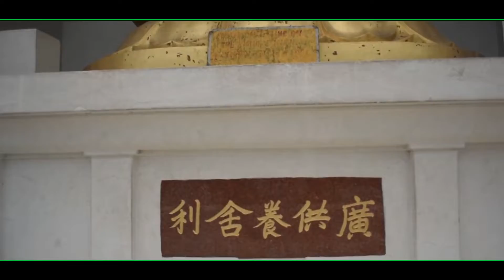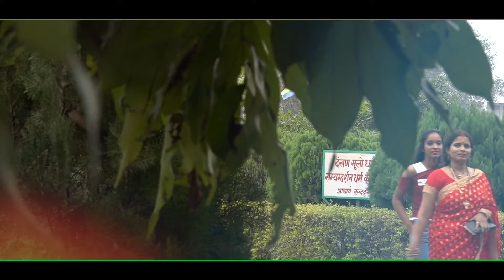#Family Shoot❤️❤️❤️#Aryan Birthday Pre Shoot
Video-sudhir,Cameras Jai mata di Films,Story creator-Vermaji&all Teams